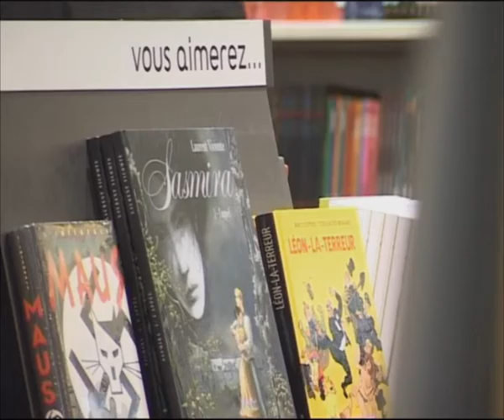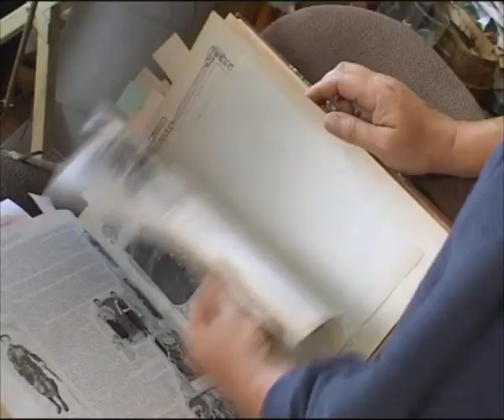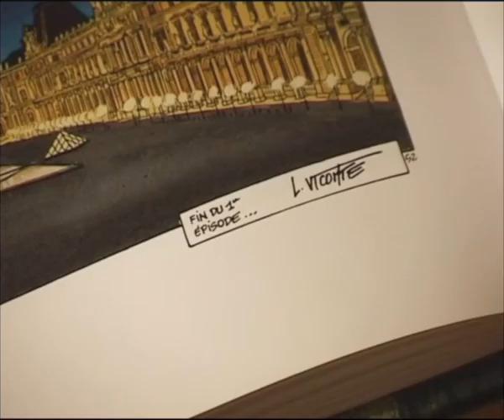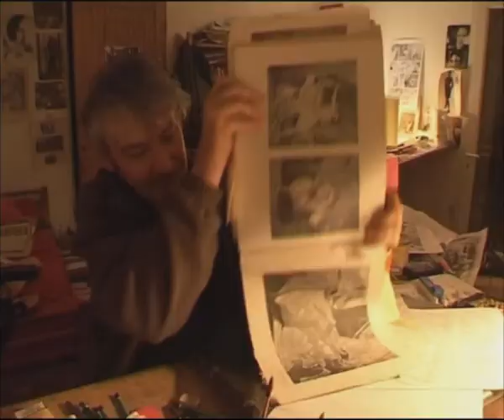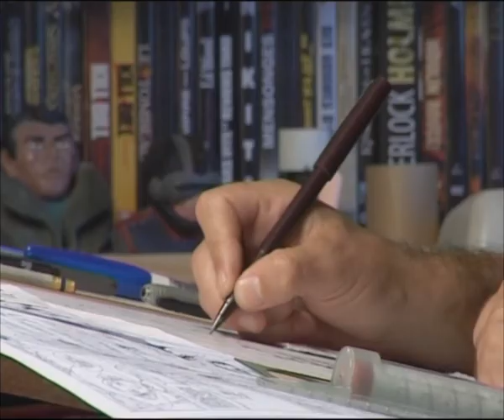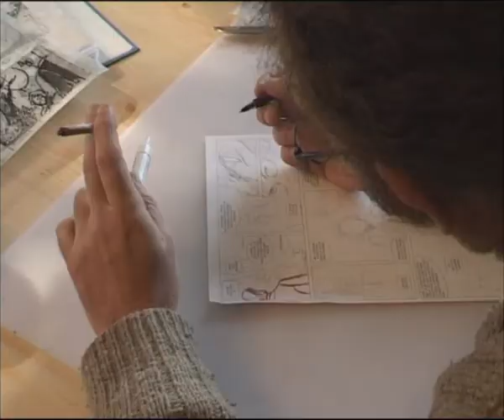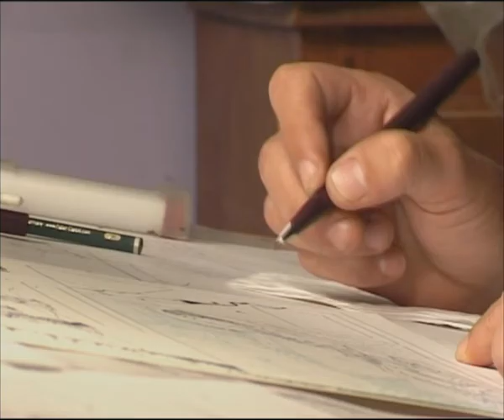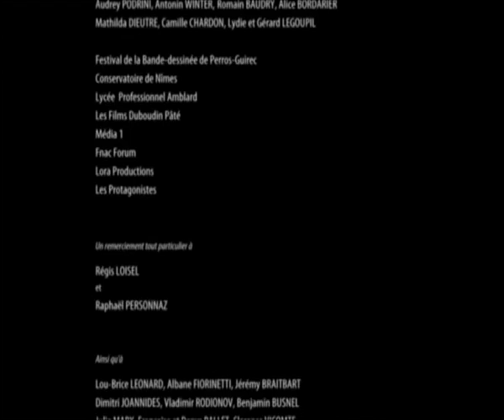Sasmira : La BD mythique qui a fait attendre des centaines de milliers de lecteurs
Laurent Vicomte est considéré comme l'auteur le plus lent de toute l'histoire de la bande dessinée.
Depuis bientôt 12 ans, des centaines de milliers de lecteurs attendent son prochain album, la suite du mythique premier tome de Sasmira paru en 1997.
Derrière ce silence éditorial se cache un artiste complexe, à l'exigence devenue légendaire.
Voilà six ans que le réalisateur, Avril Tembouret, le suis dans sa quête d’absolu, filmant la genèse de cet album tant attendu. L'enjeu de ce film est d'explorer par le biais de cette aventure éditoriale unique les liens qu'un artiste entretient avec le réel. Centré sur les notions de création et de limite, il est sous-tendu par la question des nécessaires chemins à emprunter pour rendre concret un idéal, pour incarner tant bien que mal l'œuvre rêvée.

Portrait surréaliste d'un bédéaste à contretemps et à la personnalité complexe, obnubilé par sa quête de perfection, qu'il en oublie toute notion de réalité. Le documentaire est une véritable immersion dans le quotidien de Laurent Vicomte en pleine conception de la suite tant attendue de "Sasmira". C'est un sentiment de fascination qui prédomine, à la fois devant le respect de l'auteur de son art, mais aussi devant l'univers très riche de "Sasmira" aux innombrables influences. Ce documentaire est une invitation dans le processus créatif d'un bédéaste unique.

Titre original : Entretemps
Un film d'Avril Tembouret